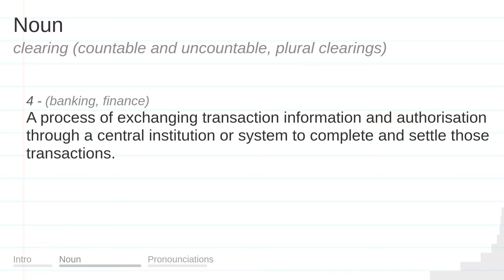CLEARING meaning, definition & pronunciation | What is CLEARING? | How to say CLEARING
What is CLEARING?
What does CLEARING mean?
How do you say CLEARING?
How to pronounce CLEARING?

CLEARING meaning - CLEARING pronunciation - CLEARING definition - CLEARING explanation